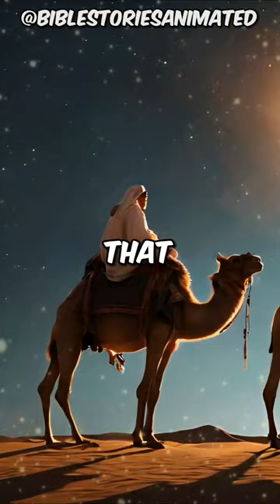The Birth of Jesus Christ in a humble stable in Bethlehem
Once upon a time, a long, long time ago, there was a town called Bethlehem. In Bethlehem, a special baby was going to be born, a baby named Jesus. The baby came into the World to SAVE The World from their sins. Christ the SAVIOR was born!

Every click and comment helps me bring more videos your way! ❤️